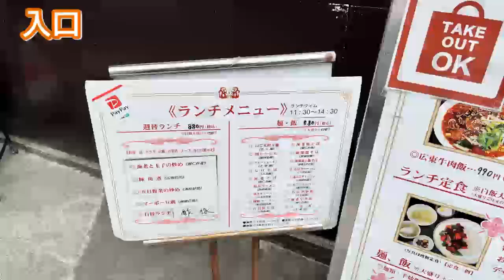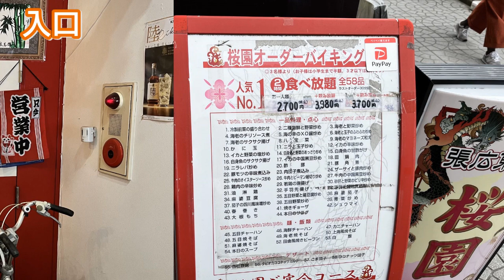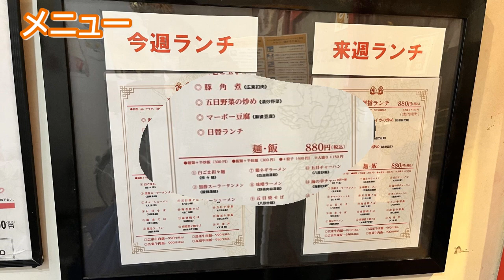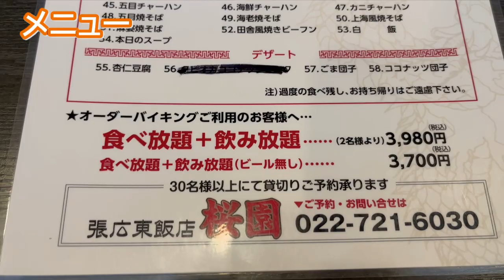【仙台グルメ】ランチにおすすめ！安い！デカ盛り！おいしい！食べ放題メニューも豊富な中華料理店 特に酢豚が美味しい 桜園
仙台のサンモール一番町近くにある人気の中華料理店【桜園】です。ここは酢豚がおいしくて有名で、S-styleにも載っています。また食べ放題もありますので、美味しくて安いメニューがたくさん楽しめます。今回は、酢豚、豚角煮、チャーハンを食べました。やはり、酢豚の甘酢がとても美味しくて、また利用したいとすごく思えるお店でしたので、おすすめです！

📝目次📝
0:00 オープニング～移動
1:36 店内紹介
2:50  メニュー紹介
4:48  食事